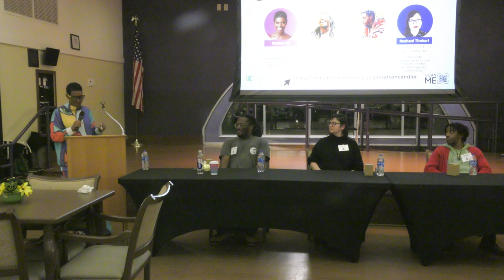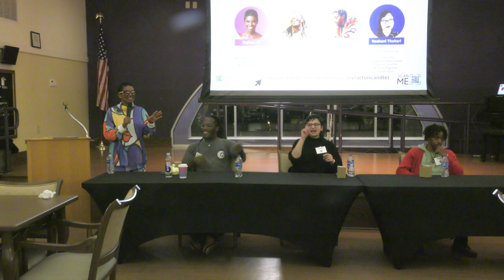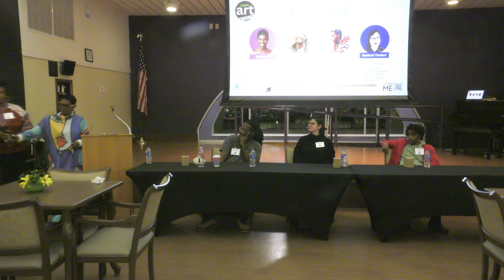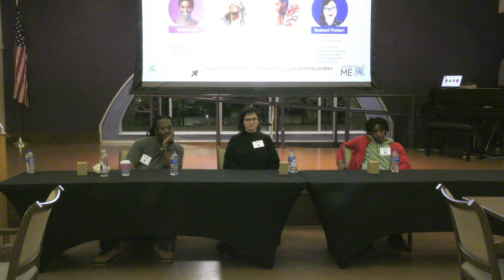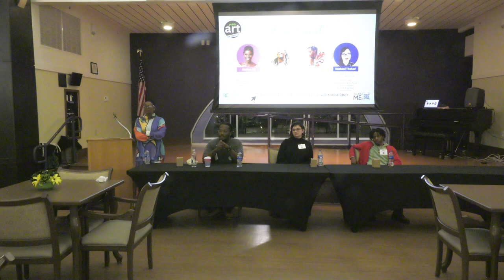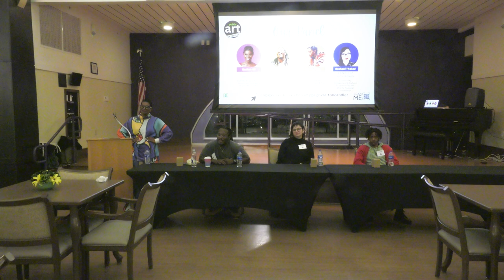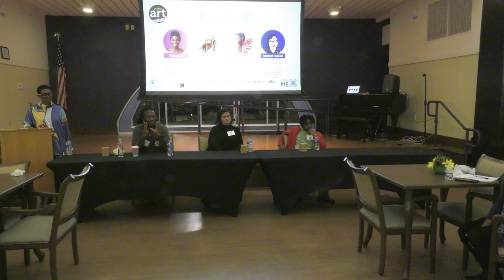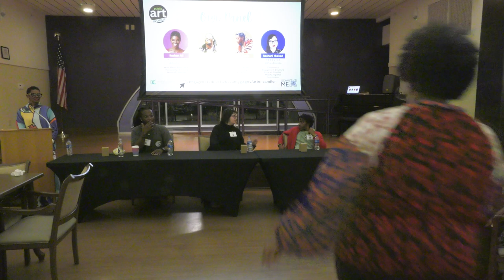Public Art on Candler – Community Conversation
Produced by DCTV (DeKalb County Television) Channel 23, this video presents a community meeting to discuss public art.

Additional information:
DeKalb County's District 3 Commissioner, Larry Johnson, and a panel of experts held a community meeting January 22, 2024 at the South DeKalb Senior Center in Decatur to discuss public art and how it can be used to enhance the Candler Road corridor.